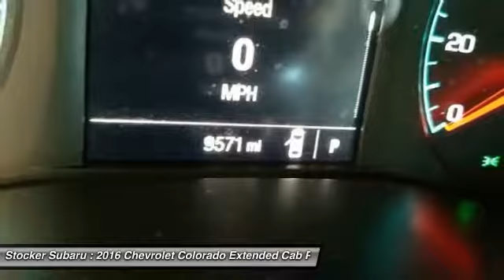2016 Chevrolet Colorado State College PA 605900A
2016 Chevrolet Colorado 2WD WT

Stocker Subaru
1454 Dreibelbis Street

Price includes:  500 - General Motors Consumer Cash Program. Exp. 09/30/2016